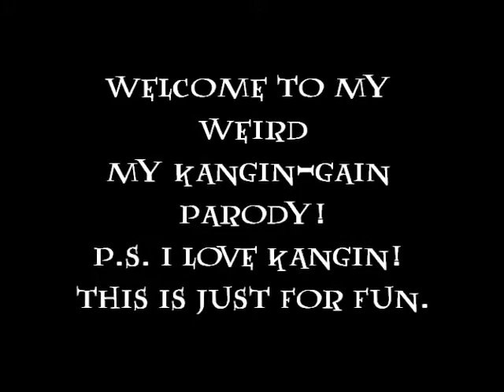KANGIN PARODY “Soompi “A Song For You”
I made this for fun. I adore Kangin and I found this wig in my house, and I just had to do a parody. XD
So enjoy!!